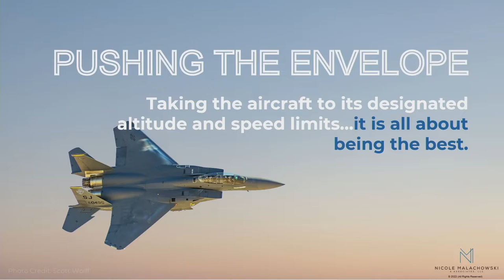NICOLE MALACHOWSKI: Pushing the Envelope